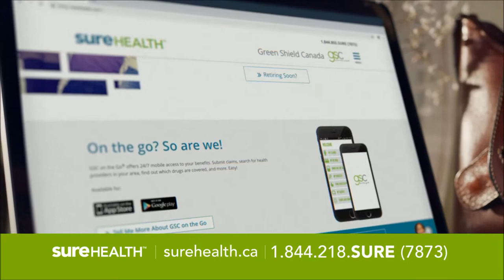Ricky Singh Demo TV Commercial (SOC) - Greenshield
Here is a TV Commercial I'm in for Greenshield Canada Surehealth. I play a Self Employed Baker who runs his own business.  I loved being on set for this shoot, and playing this character was so natural.  Amazing Crew, with great direction!  Filmed downtown Toronto in a beautiful Cafe.